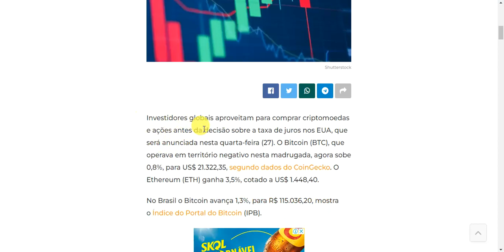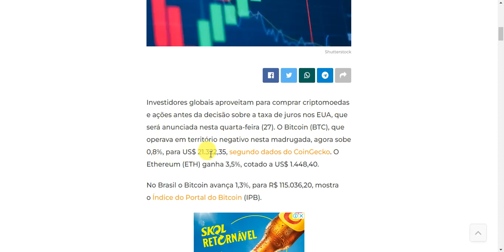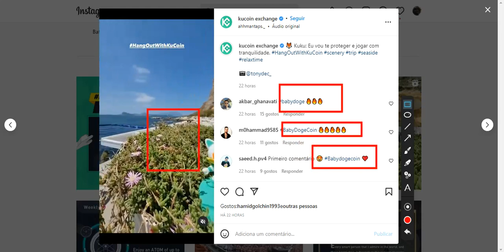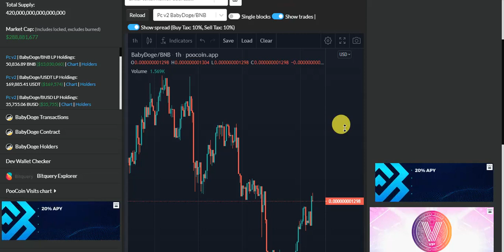🚨 ATENÇÃO! BABY DOGE COIN PODE PEGAR TODO MUNDO SE SURPRESA COM ESSA NOTÍCIA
Aqui o melhor curso  👇
📚 INVESTIDOR CRIPTO

🚀 ASSISTA TAMBÉM!